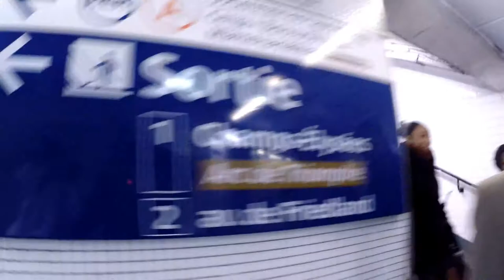CHAMPS ELYSEES AND SORBONNE